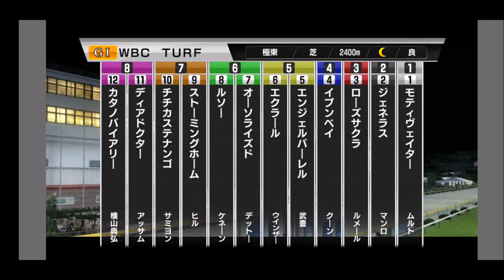【スタポケ 30-5】 WBC初挑戦 WBCT 【スターホースポケット ：競馬ゲーム ：バイアリーターク産駒 カタノバイアリー】